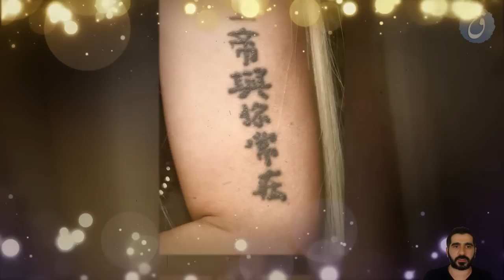نيكي ميناج معلومات وحقائق قد لا تعرفها عنها ! Biography